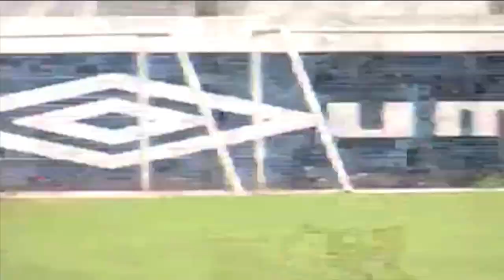Bendito ser ALBO - JcStudioVideo&Photography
JC STUDIO VIDEO AND PHOTOGRAPHY

Video que se paso en el marcador del estadio de Liga Deportiva Universitaria, muestra lo que ha conseguido el equipo mas ganador en la historia del Ecuador, Liga Deportiva Universitaria de Quito

DIRECTOR: Juan Carlos Vargas Altamirano
PRODUCTOR: Juan Carlos Vargas Altamirano
EDICIÓN: Juan Carlos Vargas Altamirano
LOCUCIÓN: Comercial Quilmes " selección Argentina"

Producto ecuatoriano!!